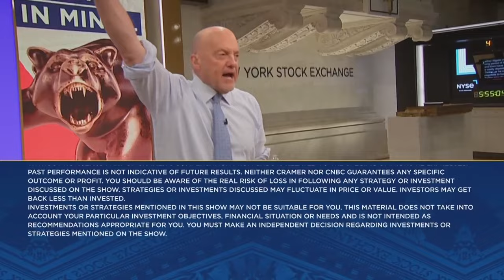F1 revenue is expected to double what the Super Bowl will bring in for Las Vegas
'Mad Money' host Jim Cramer sits down with CNBC's Sara Eisen to talk Formula One's upcoming race in Las Vegas.